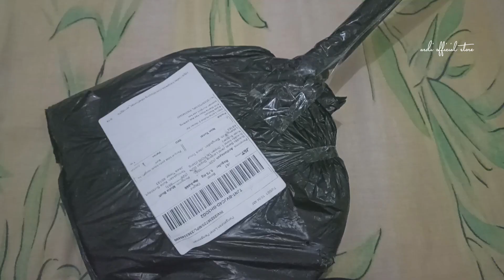sapu 2 macan